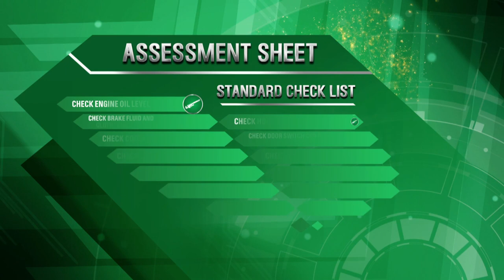Castrol Super Mechanic Contest: Episode 2